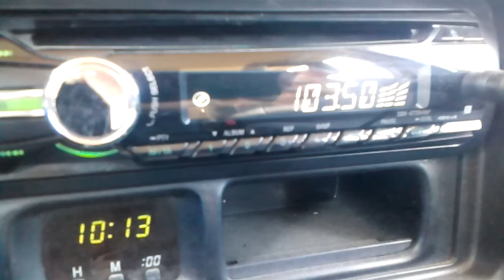ERA 1 103,5 @N.Purgos Evia